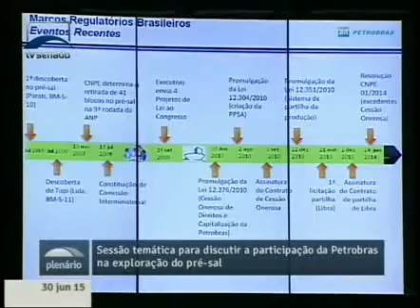Claudia Zacour apresenta avanços desde as primeiras descobertas na camada do pré-sal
30/06/2015 - Sessão Temática - Claudia Zacour apresenta avanços desde as primeiras descobertas na camada do pré-sal